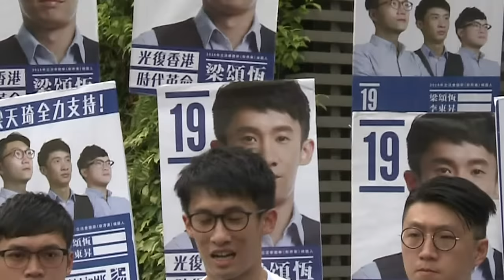BBC TAMIL TV NEWS 07/09/2016 பிபிசி தொலைக்காட்சி செய்திகள் 07/09/2016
இன்றைய நிகழ்ச்சியில்,
* சிரியாவின் உள்நாட்டுப்போரை முடிவுக்கு கொண்டுவர எதிர்கட்சி குழுக்கள் வைக்கும் மூன்றடுக்கு செயல்திட்டம்; அலெப்போநகரில் அரசாங்கம் குளோரின் வாயுத்தாக்குதல் மேற்கொண்டதாக புதிய குற்றச்சாட்டு.
* ஹாங்காங்கில் அதிகரித்துவரும் அரசியல் பிளவு; மூத்த தலைமுறைக்கும் இளம் தலைமுறைக்கும் இடையில் ஆழமாகும் முரண்பாடு.
* கலாச்சாரத்தை பாதுகாக்கும் கிர்கிஸ் மக்கள்; நாடோடிகளுக்கான உலக விளையாட்டுப்போட்டிகளில் இடம்பெற்ற வித்தியாசமான விளையாட்டுக்கள்.